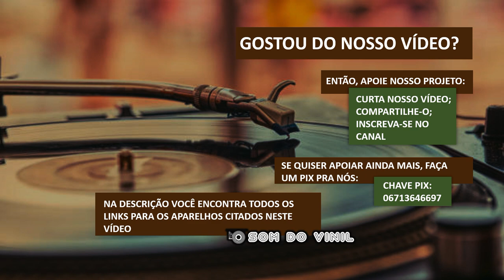Audio Technica AT-LP120: Tudo o que você precisa saber sobre este toca-discos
Links das Melhores Ofertas do Toca-Discos AT-LP120X USB
1 - Amazon
3 - Ali Express

Decidiu comprar e nosso vídeo te ajudou? Use um dos nossos links abaixo para comprar o aparelho e ajude nosso canal a crescer

LINK PARA COMPRA DO ATLP120X

ESPERO QUE O VÍDEO TE AJUDE A AVALIAR O APARELHO.

Como o Audio-Technica AT LP120 é construído inspirado pelo projeto do Technics SL-1200 seu acionamento direto e seu controle de pitch se adaptam bem às necessidades de um DJ, tanto quanto às de um ouvinte/colecionador doméstico, pois basta usar uma capsula/agulha mais refinada para o segundo caso. Isso aliado ao visual do aparelho torna-o muito atrativo para todos os usos de um toca-discos.

O Audio-Technica AT LP120 vem em duas cores, prata ou preto, e não é um aparelho simples de configurar, pois demanda alguma experiência ou orientações que podem ser facilmente encontradas na internet (e que vêm junto na embalagem do produto).

Isso porque os componentes do braço devem ser montados e ajustados: deve-se equilibrar o braço, definir o peso certo da agulha que está sendo usada e ajustar o anti-skating. Acredite, não é tão complicado o quanto parece e se você ajustar algo errado na primeira audição você saberá.

LINK PARA COMPRA DO ATLP50W

UMA VERSÃO MAIS BARATA COM TRAÇÃO POR CORREIA:(Audio-Technica, T-LP3BK, ATLP3BK, Preto) Link para compra

OUTRA VERSÃO MAIS BARATA COM TRAÇÃO POR CORREIA:(Audio-Technica de Vinil USB AT-LPW40WN Audio-Technica Toca Discos De Vinil Usb At-Lpw40Wn, mARROM) Link para compra

O TOCA-DISCOS DE ENTRADA MAIS EM CONTA DA AUDO-TECHNICA (ATLP60)

APRESENTAÇÃO DO AUTOR DO VÍDEO:

O Som do Vinil é um projeto do editor Marcelo Lopes. Professor universitário e colecionador de discos desde 1994, quando ganhei meu primeiro disco, eu adotei para mim a coleção dos meus pais e me apaixonei por tudo o que gira em torno do universo do vinil: a Música, os Discos, os equipamentos e a cultura do colecionismo.